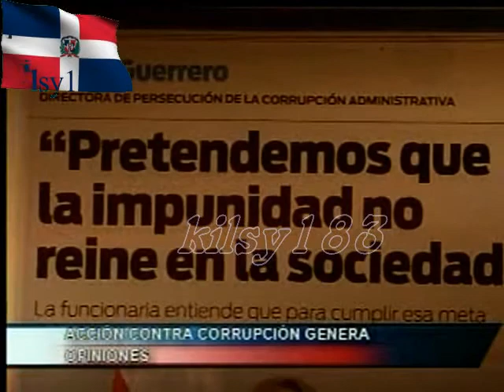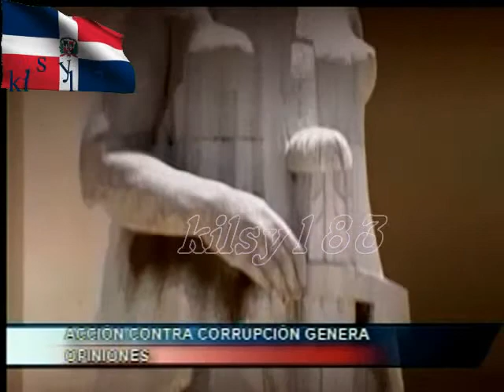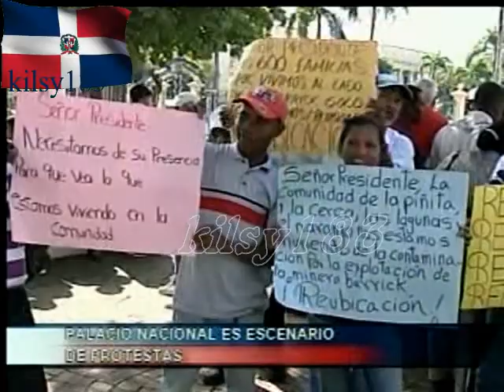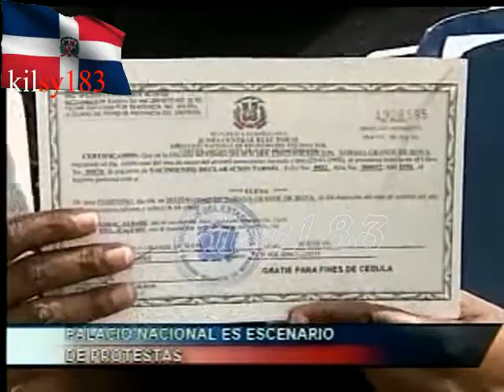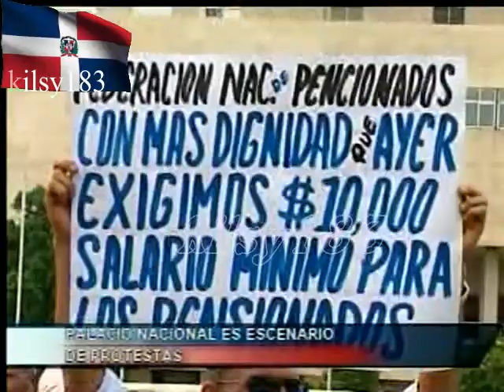noticias telemicro canal 5 Ramon Gomez Diaz 11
noticias telemicro canal 5 Ramon Gomez Diaz